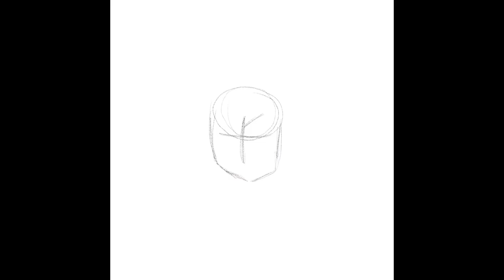Draw with me: girl with top knot 🥰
Welcome back, here’s another sketch.